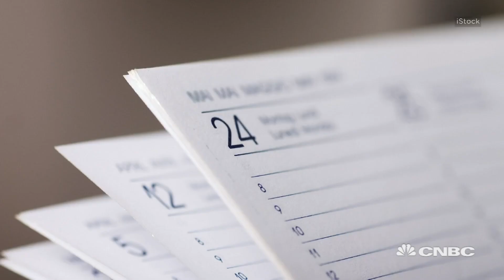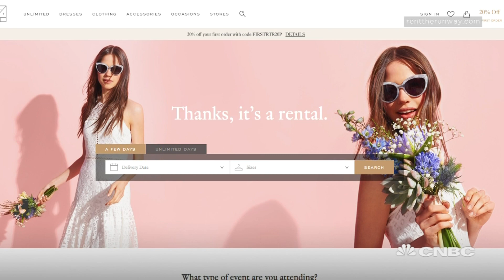How To Cut Costs Of Attending A Wedding | CNBC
You don’t have to break the bank when it comes to attending a wedding.   CNBC’s Sharon Epperson shares some tips on how to save money when it comes to celebrating the big day!